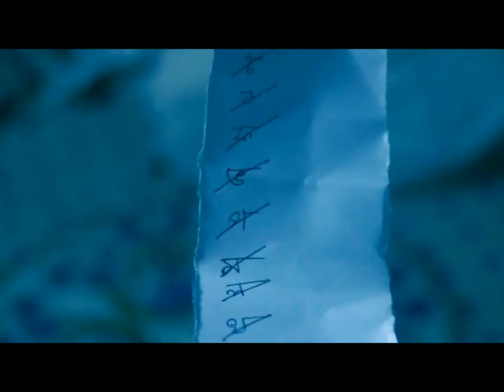পর্বতিয়ার কিসসা I Porbotiar Kissa I Final Trailer I Sadi Emdad Film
বিচ্ছিন্ন সময়ে ঘটা অবিচ্ছিন্ন কিছু ঘটনা ধীরে ধীরে কাঁপাতে শুরু করে এক মফস্বল শহরের আঁধারে ঢাকা হৃদয়কে... যার মধ্য দিয়ে ঘটে এক অপ্রত্যাশিত রক্ষকের মহাকাব্যিক জাগরণ !

স্বাগতম পর্বতিয়ায় !